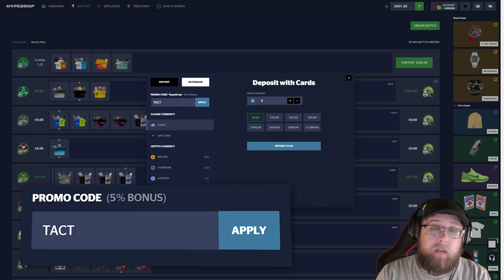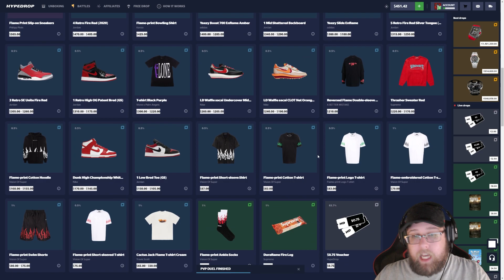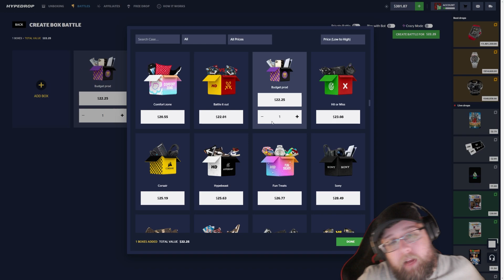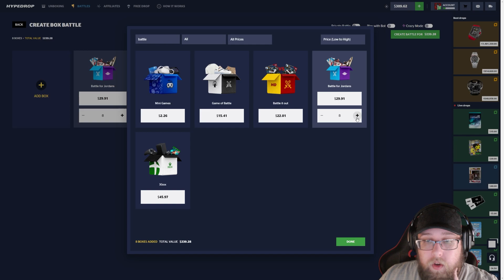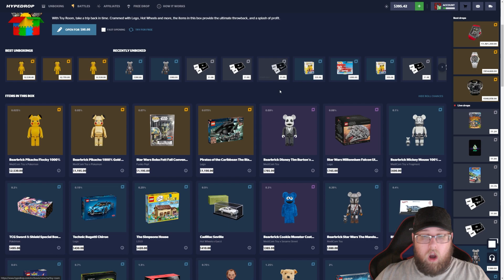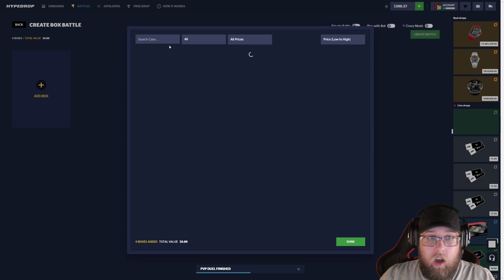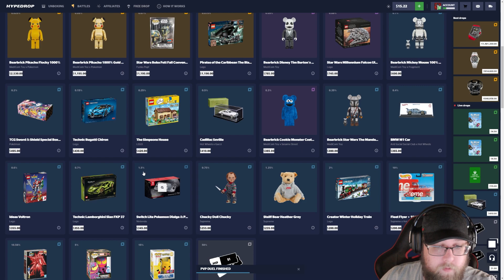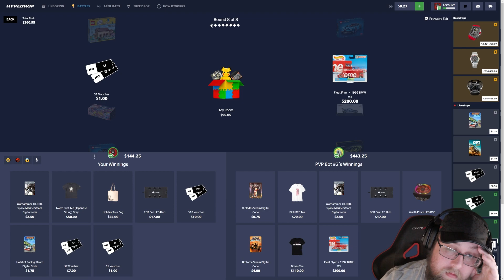WE BOTH PULLED A 0.35% IN THE SAME BATTLE! INSANE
THIS MIGHT BE THE FIRST TIME THIS HAS EVER HAPPENED...